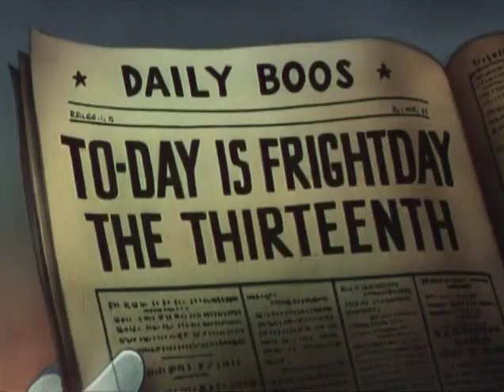Casper the Friendly Ghost Film E17 Frightday the 13th